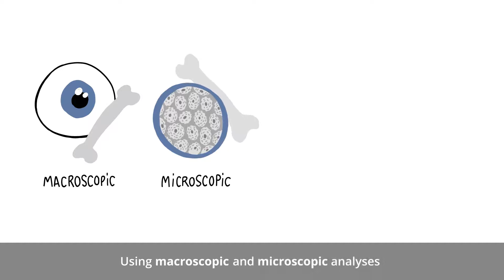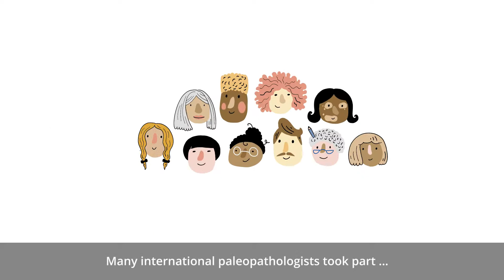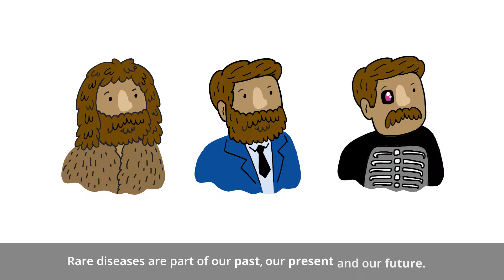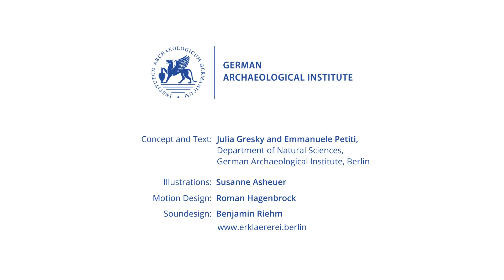A Spark of Bioarch - Ancient Rare Diseases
Each bone tells a story. Each story is a bridge between past, present and
future.

Watch this short video to get to know how our research group at the
Division of Natural Sciences rediscovers a forgotten part of our history
and why it is important to talk about ancient rare diseases today.

Concept and Text: Julia Gresky and Emmanuele Petiti (Division of Natural Sciences, DAI)
Illustrations: Susanne Asheuer
Motion Design: Roman Hagenbrock
Sounddesign: Benjamin Riehm